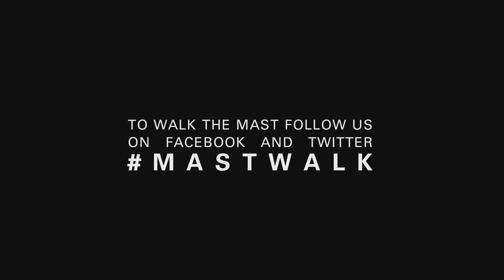The mastwalk: Behind the Scenes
Go behind the scenes as solo round the world yachtsman Alex Thomson performs a daring feat on board his high-speed yacht, HUGO BOSS: He climbs up the 30-meter high mast of the moving vessel and dives into the ocean.

This is not the first stunt we've seen from Alex - two years ago he completed the "Keel Walk", a stunt that has become famous throughout the world - watch the video